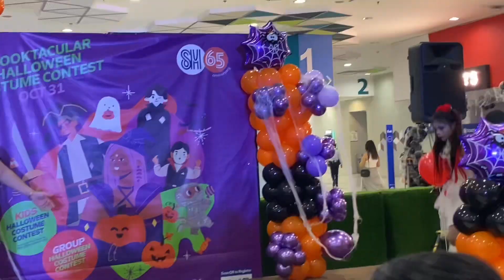Halloween 2023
Halloweencontest